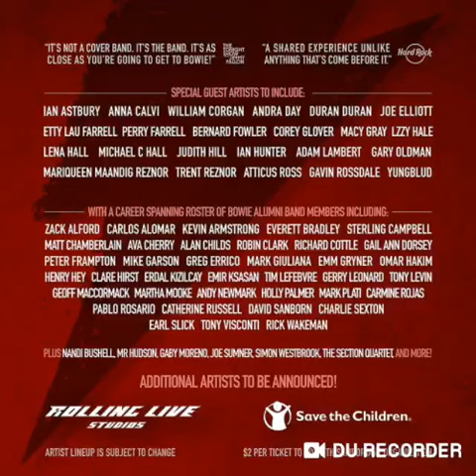TikTok’s one-night Ratatouille musical will star some of Broadway’s biggest names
Ratatouille: The TikTok Musical has some big Broadway talent on board for its January 1st streaming performance. Adam Lambert, Wayne Brady, Kevin Chamberlin, Mary Testa, and Priscilla Lopez will play key roles, with Tituss Burgess starring as Remy, the sophisticated rat who loves fine food.

— Emily Jacobsen (@anEmilyJacobsen) December 28, 2020

The one-time only performance will benefit the Actors Fund. Based on the 2007 Disney-Pixar movie Ratatouille, the musical came together on TikTok, with creators composing songs based on the original film, building the “show” piece by piece. Emily Jacobsen (@e_jaccs) made the original “Remy the Ratatouille” song for TikTok, and composer Daniel Mertzlufft, created the very Broadway-esque arrangement of Jacobsen’s song that really started the ball rolling for a full-blown show. Honestly it’s so good.

“The Rat’s Way of Life” and “Ratatouille Tango” created by TikToker Blake Rouse will be featured in the musical, and the Playbill program created by TikToker Jess Siswick is the musical’s promotional artwork.

TodayTix, which is the ticket vendor for the show, tweeted that “creators are, indeed, being compensated and credited! Our teams are collaborating with them to make this the show of all your dreams.”

Disney isn’t directly involved with development but has apparently given its blessing to the project. As has actor Patton Oswalt, the original voice of Remy.

OH MY GOD IT’S HAPPENING. What an amazing way to start out 2021! And the proceeds benefit @TheActorsFund! You gonna be there?!? I will!

— Patton Oswalt (@pattonoswalt) December 9, 2020

The show will stream via TodayTix on January 1st at 7PM ET, with ticket prices ranging from $5 to $50. Ratatouille: The TikTok Musical will be available on demand for 72 hours after.